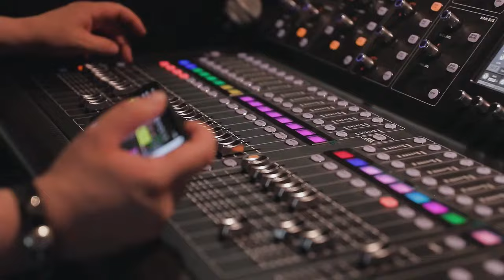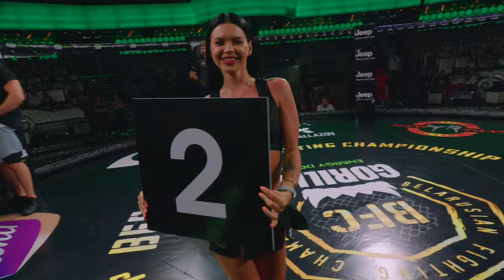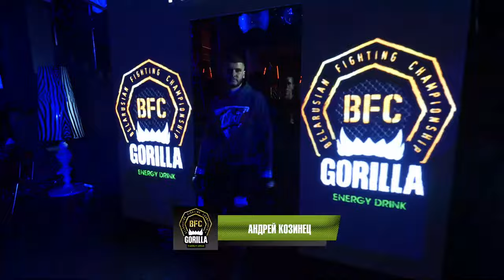BFC 72. Вечер боев. 23.06.2023